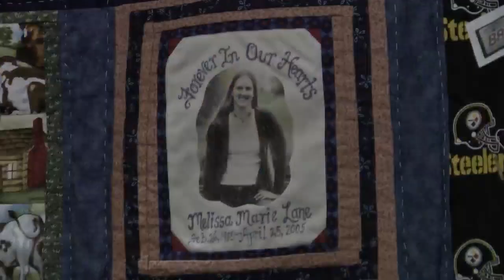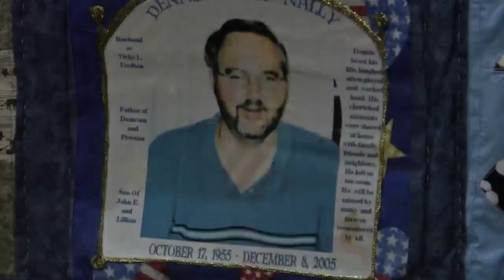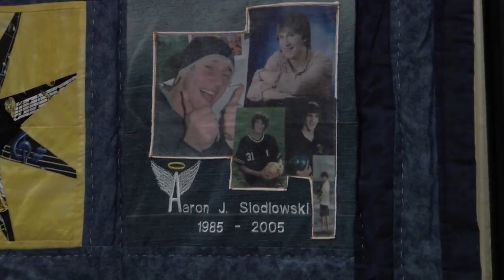Dozens gather in Scranton to honor organ donors